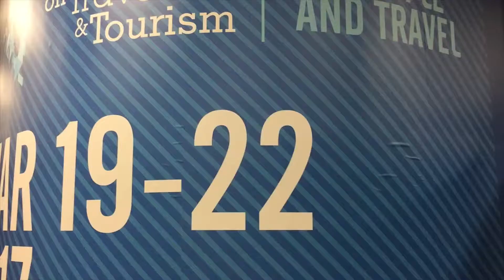Travel Tuesday | Equalman in London and Chicago | Finding Equalman Show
Come along with #1 bestselling author and motivational Speaker Erik Equalman as he travels the world spreading knowledge and empowering millions through his keynotes, books, and live performances.